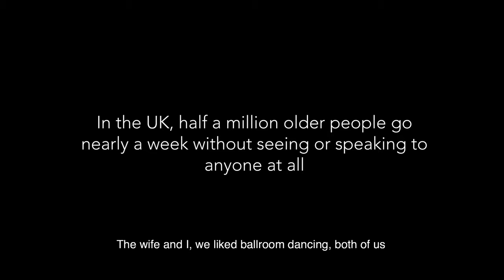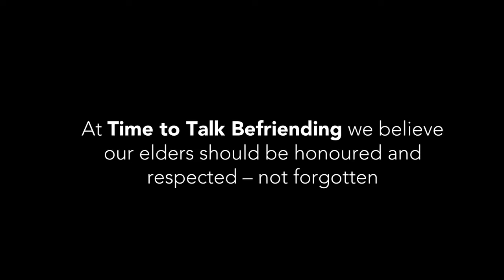Time to Talk Befriending - Bob and Jordan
Staff from Hove Park School and local charity ‘Time to Talk Befriending’ are giving up their Christmas Day this year to serve Christmas Dinner to 60 of our local residents who would normally be on their own at Christmas.

We thought it would be nice to show a video from 'Time to Talk Befriending' to highlight the work they do and why Hove Park staff are giving up their Christmas for our local community.